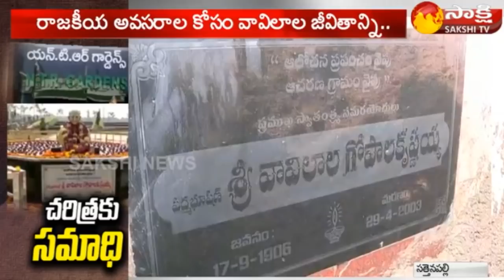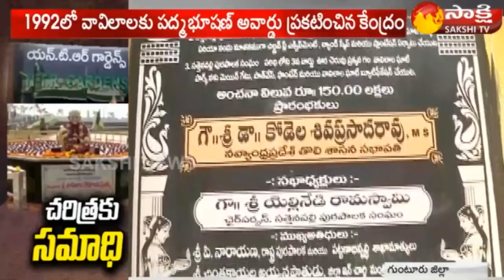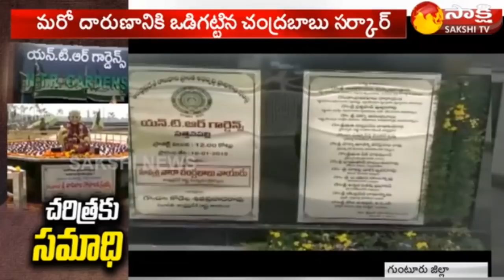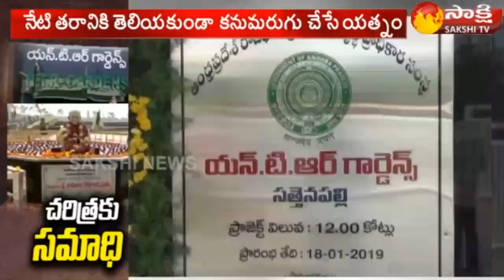వావిలాల గోపాలకృష్ణయ్య చరిత్ర సమాధి చేసే ప్రయత్నం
Watch Sakshi News, a round-the-clock Telugu news station, bringing you the first account of all the latest news online from around the world including breaking news, exclusive interviews, live reports, sports update, weather reports, business trends, entertainment news and stock market news.

Watch Exclusive on Sankranthi Song 2019 | Sakshi TV